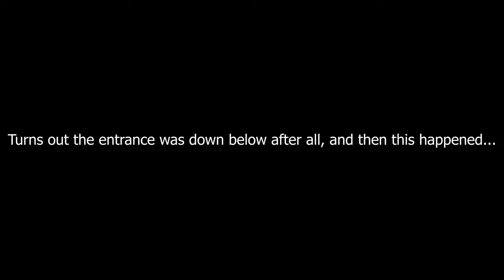Enshrouded Single Player | E38 All-in-One Bed, Bath & Throne Room!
Enshrouded is a game of survival, crafting, and Action RPG combat, set within a sprawling voxel-based continent. As you journey across the mountains and deserts of an open world, you are free to choose your path and shape your destiny.